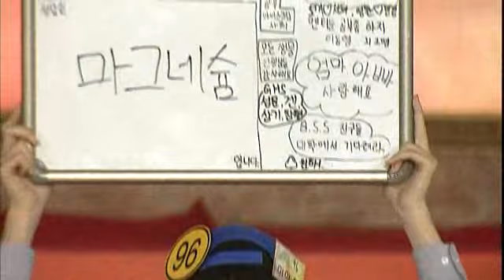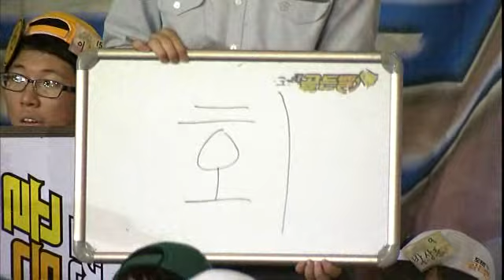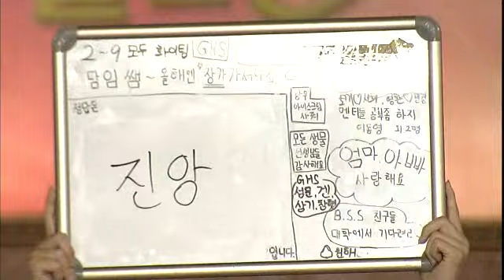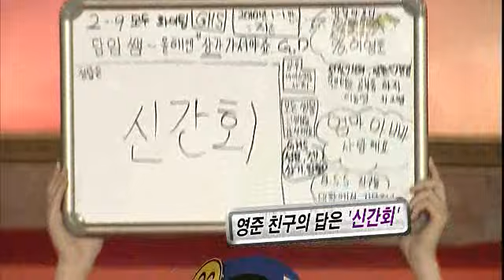도전! 골든벨 - The Golden Bell Challenge 20110703 # 005